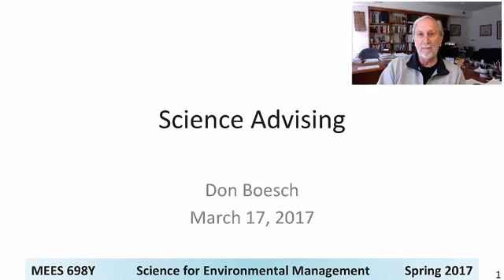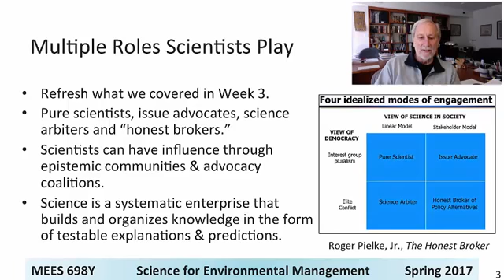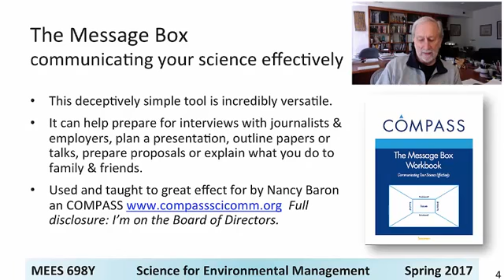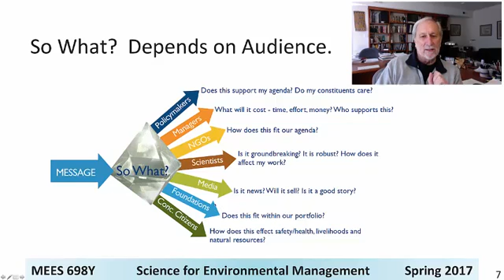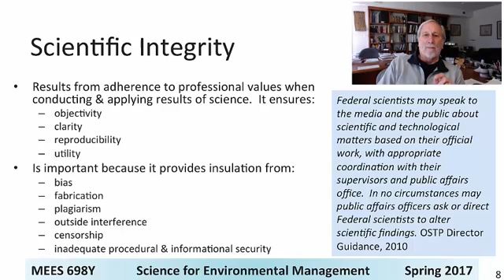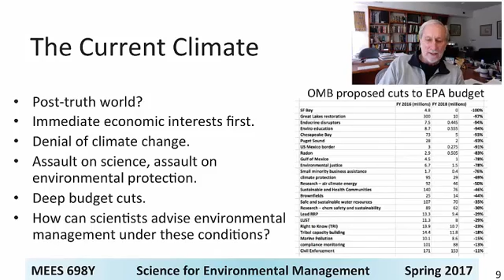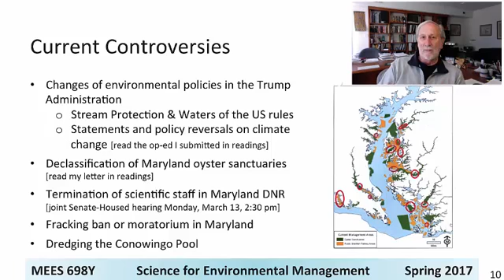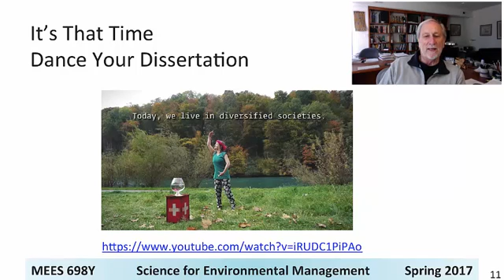Science Advising (Science for Environmental Management Course)